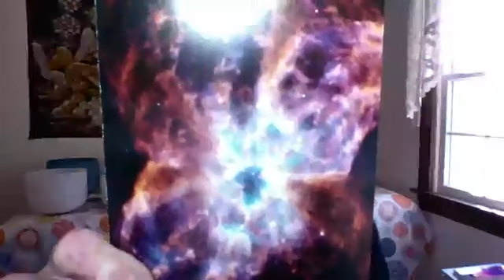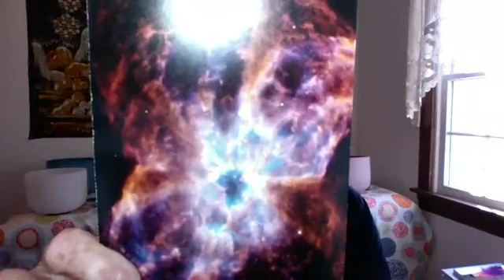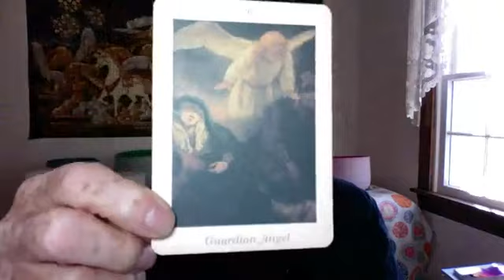Embracing Change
Join Charlie Riverman on Humanity Healing facebook live every Friday at 10 AM ET for his Presence Of Light Talks.
All shows are archived in the Videos section of
They are also posted during the week at...